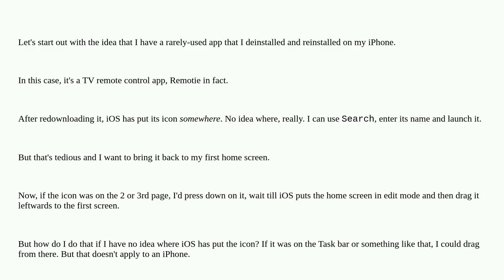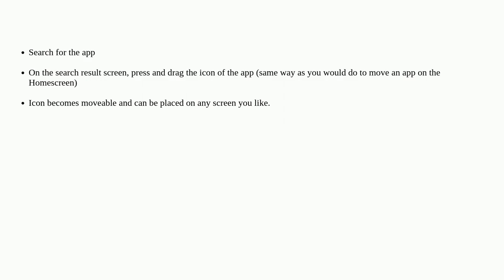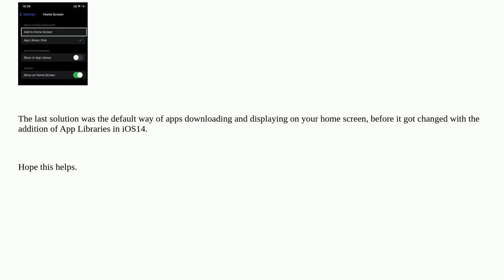ea9179d6 6ce8 44fb 8207 6b28b434ccf8